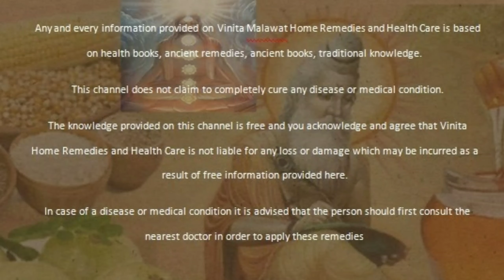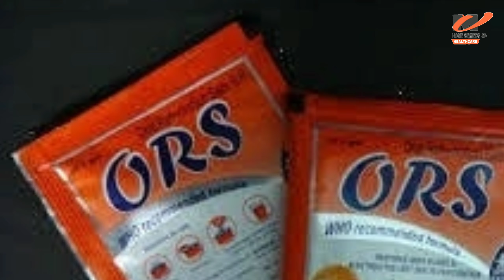बच्चों के दांत निकलने के दौरान नजर आने वाले लक्षण और बचाव के उपाय tips for babies first teeth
बच्चों के दांत निकलते हैं तो हमें क्या क्या सावधानी बरतनी चाहिए दांत निकलने के पहले क्या लक्षण हो सकते हैं और दांतो के समय जो परेशानी आती है उससे कैसे बचा जा सकता है यह जानकारी हम इस वीडियो के द्वारा आप को दे रहे हैं